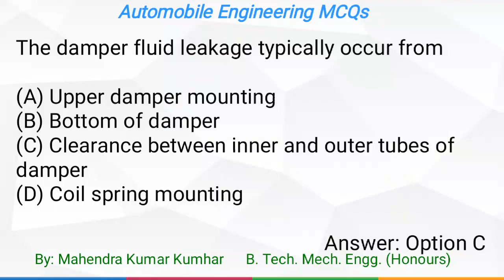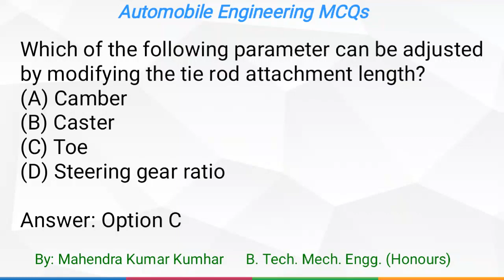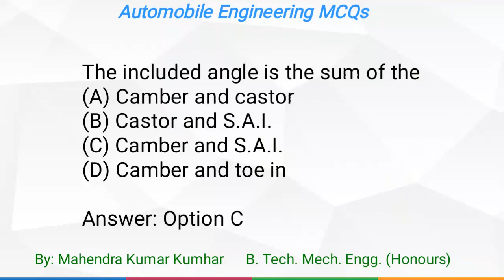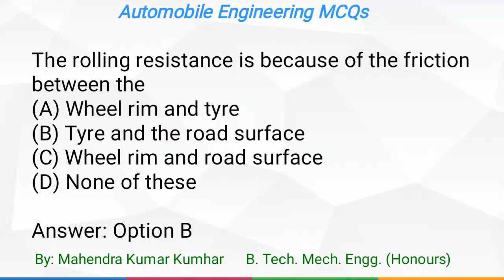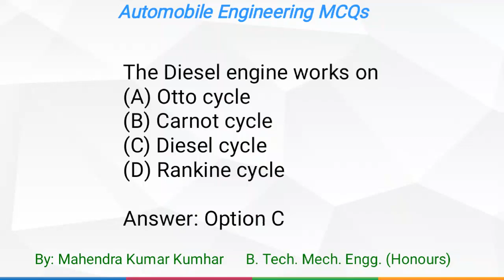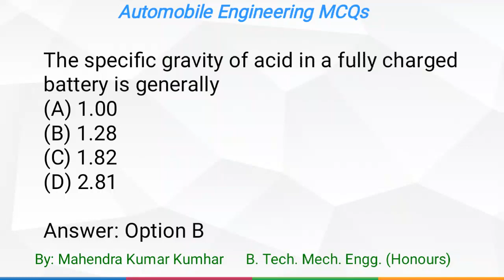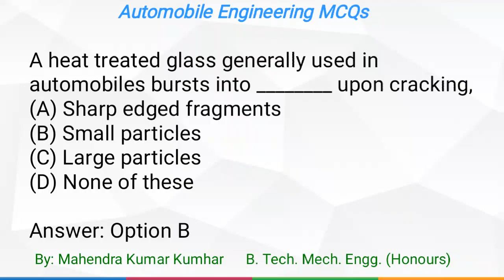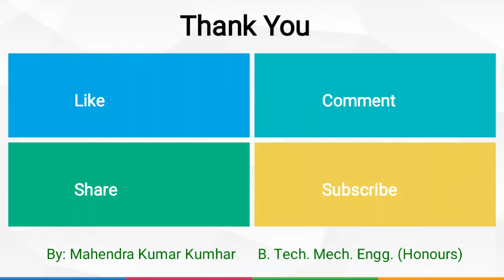Important Automobile Engineering MCQs Part IV for RRB JE, SSE, ALP/TECHNICIAN CBT II,